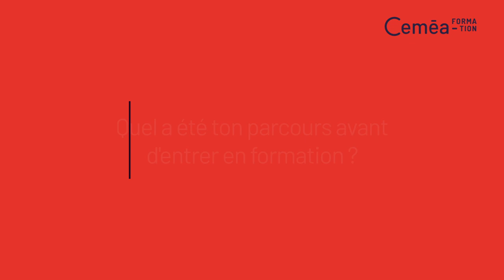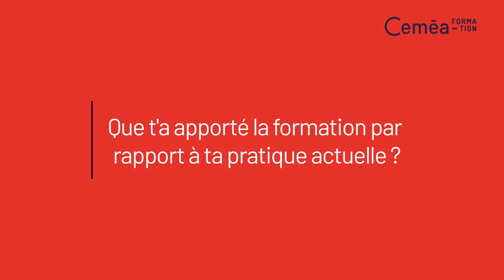Sophie - Référente adultes / familles - Ancienne stagiaire DEJEPS AS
Sophie nous parle de son parcours de formation DEJEPS Animation Sociale avec les Ceméa.

00:00 Présentation de Sophie et de son métier de référente adultes / familles
00:37 Son parcours avant d’entrer en formation DEJEPS AS
00:59 Son choix de se former aux Ceméa
01:15 Ce qu'elle a préféré dans la formation DEJEPS AS
01:34 L'apport de la formation par rapport à son métier actuel
01:59 Conseils pour les personnes qui hésitent à entrer en formation